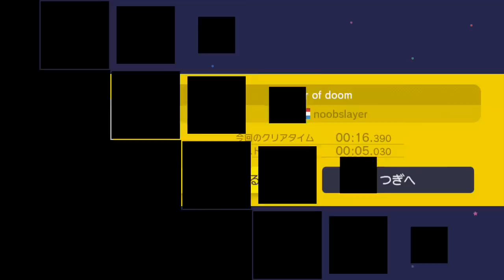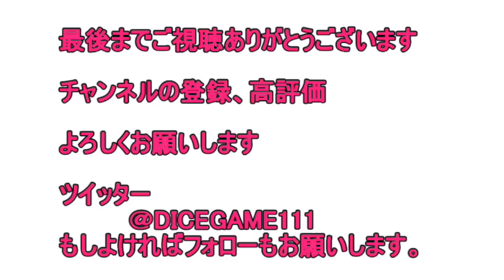【マリオメーカー】ヘタクソが100人マリオに挑戦してみた！前半戦 SUPER MARIO MAKER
再生リスト
妖怪ウォッチ３